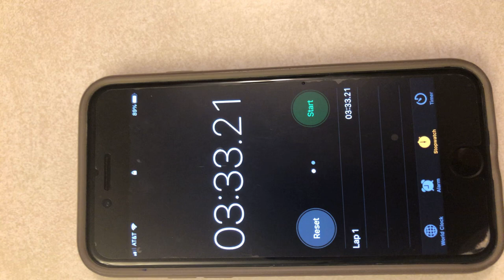Mirror Writing Activity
Sensory activity